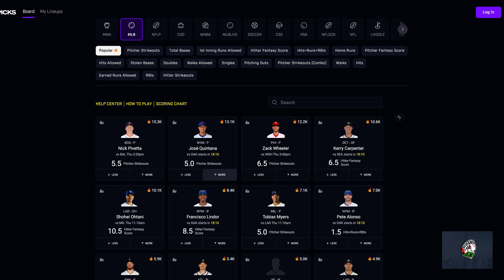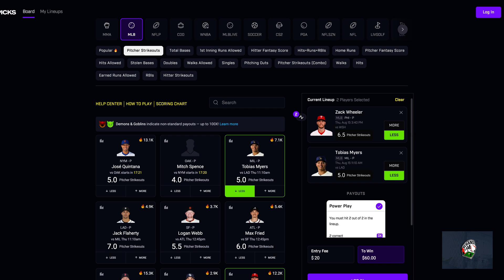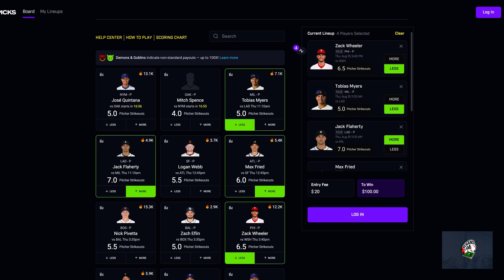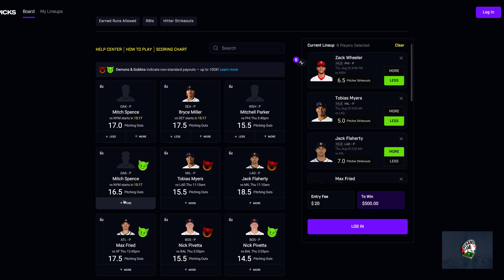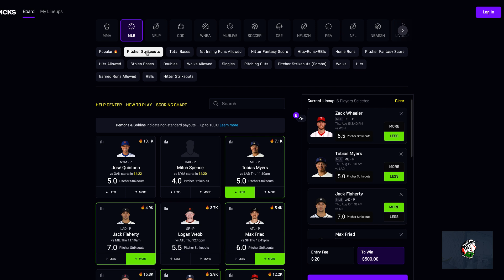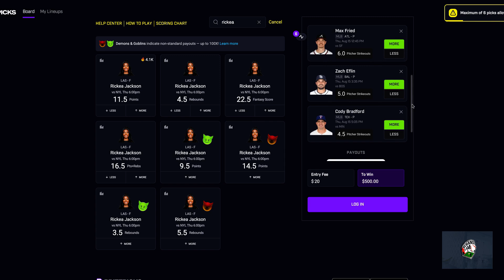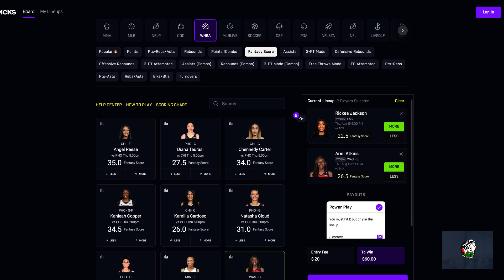Prize Picks Props MLB August 15th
Prize Picks MLB Picks for August 15th

Early Access to personal picks, additional slips from different platforms

GET A MONTH FREE OF THE DISCORD IF YOU JOIN DG FANTASY THROUGH MY LINK
SEND ME A SCREENSHOT OF PURCHASE